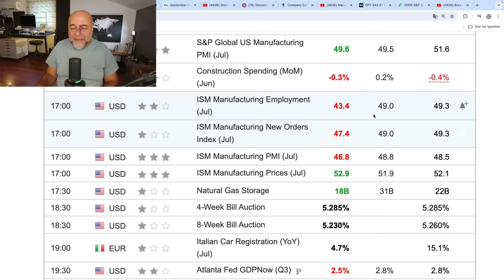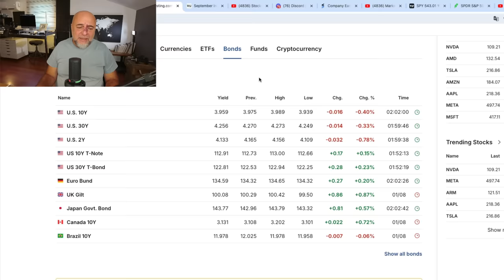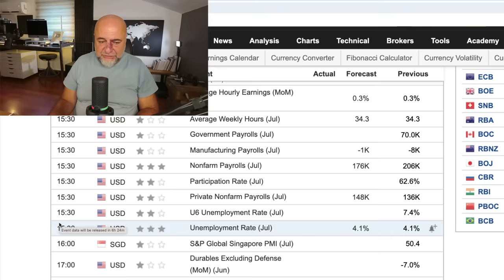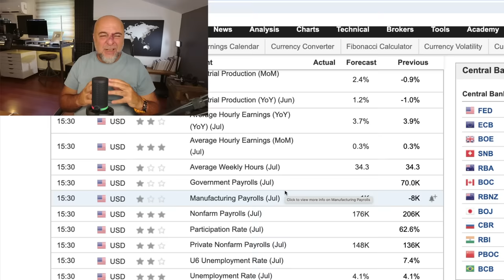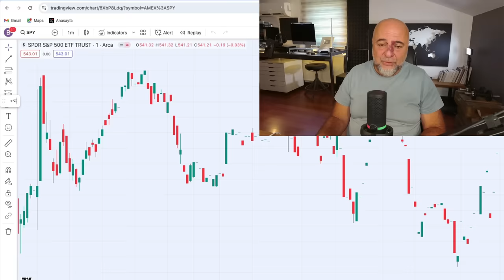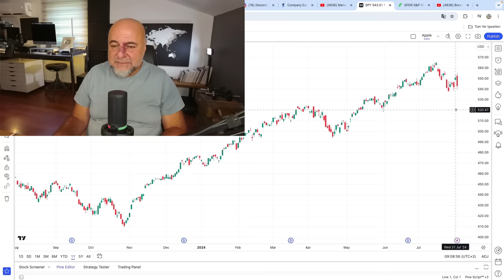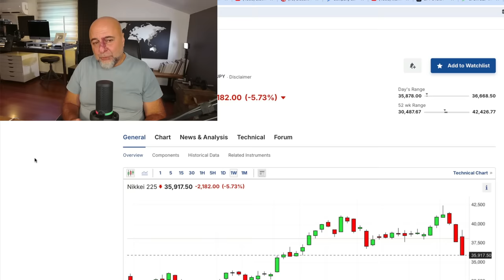"Dedim Yedim" Videosu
Doğru öngörülerle övünüyorsam, yanlış öngörülerimi de sahiplenmem gerekir. Ama daha da önemlisi para kaybetmemek. Piyasalar dün sert bir dönüş yaptılar. Neler oluyor, ne yapmak gerekir? Buyrun anlatıyorum.